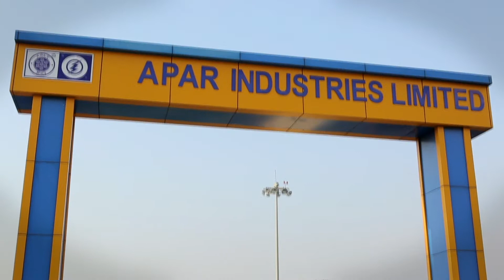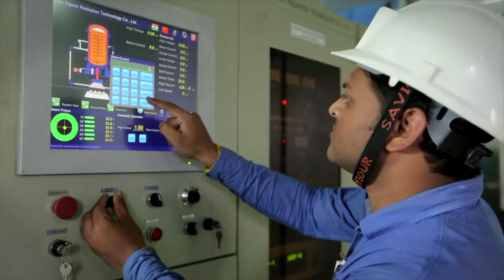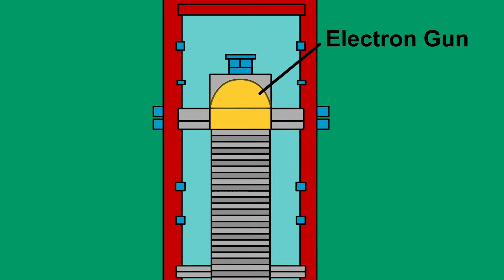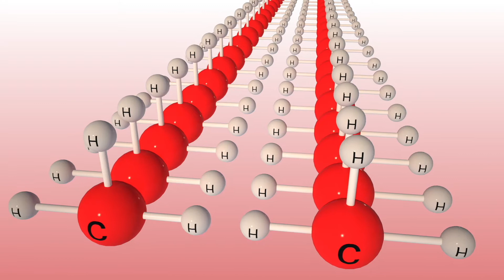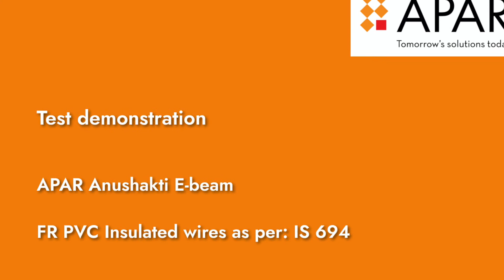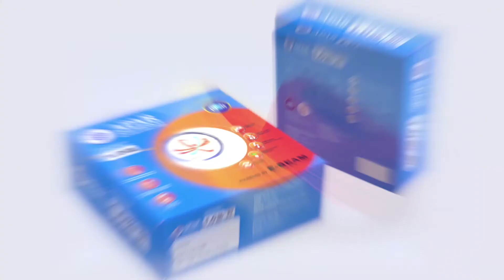APAR Anushakti (EBXL – FR ) wires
Our APAR Anushakti (EBXL – FR ) wires are treated by e-beam technology.

This set's the apart as one of the most high quality & safety complaint LDC wires on the market.

They have the following benefits:

1. Increased temperature withstanding capacity till 150•C

2. 50% higher current carrying capacity in APAR Anushakti e-beam wires than in normal PVC wires

3.APAR- Anushakti (EBXL – FR ) wires are heat and melt resistant

4. Anushkati wires prevent short circuits

5. Operating life for our wires are over 50+ years

6. APAR- Anushakti (EBXL – FR ) wires thermoset product, whereas others are thermoplastic.